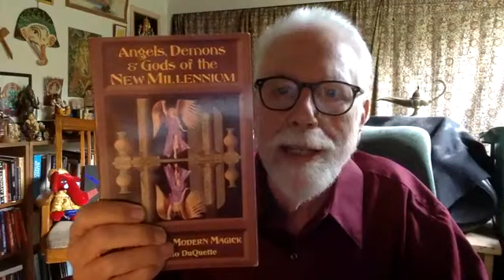Lon Milo DuQuette Reads "Accidental Christ" Part 26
Lon Milo DuQuette Reads "Accidental Christ: The Story of Jesus As Told by His Uncle" Part 26 of 26